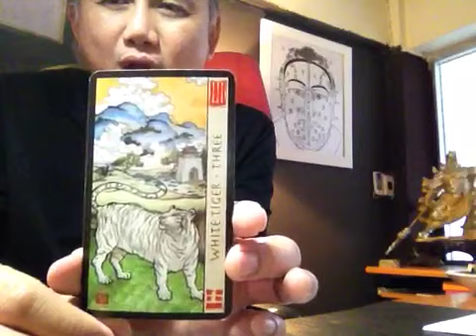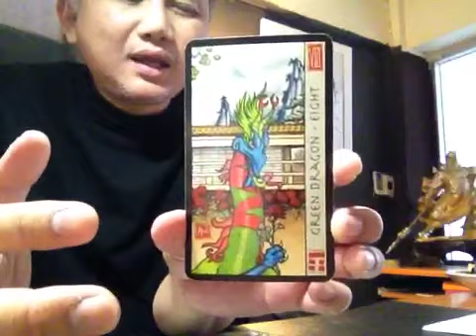ลัคนาราศีมีน📌เจาะลึกดวงชะตา ประจำเดือนมกราคม 2560 : ซินแสหมิง Arjan Jacky Ming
@ซินแสหมิง อาจารย์พงศ์สดายุ นาคทอง ☎ Official อาจารย์ พงศ์สดายุ นาคทอง หรือซินแสแจ๊กกี้ หมิง มาอธิบายเรื่องศาสตร์ฮวงจุ้ย การดูโหวงเฮ้ง ศาสตร์แห่งดวงดาวและอิทธิพลของตัวเลข อาจารย์ พงศ์สดายุ ซินแสชื่อดังที่ให้คำปรึกษาด้านฮวงจุ้ยที่อยู่อาศัย สำนักงาน เป็นที่รู้จักกันในนาม ซินแสไฮคลาส นั่นเอง และเป็นเจ้าของผลงาน Pocket Book เกี่ยวกับศาสตร์แห่งฮวงจุ้ยมาแล้วหลายเล่ม(Best Seller) ใครที่สนใจเรื่องของหลักฮวงจุ้ยง่ายๆ ที่สามารถทำเองได้นั้น ติดตามชมได้ที่นี่

📌นอกจากการเป็นซินแสฮวงจุ้ย-โหงวเฮ้งระดับTop Five ของเมืองไทย และมีชื่อเสียงโด่งดังถึงต่างประเทศแล้ว ซินแสหมิง ย้งเป็น ผู้เชี่ยวชาญศาสตร์การพยากรณ์ด้าน Fengshui Card หรือไพ่ฮวงจุ้ยคนเดียวของเมืองไทย ไพ่ฮวงจุ้ยคือการเอาสัญลักษณ์ต่างๆที่มีอยู่ในศาสตร์ฮวงจุ้ย มาบันทึกไว้เป็นภาพที่สวยงาม แม่นยำ เที่ยงตรง ตามแบบฉบับของไพ่ฮวงจุ้ย
และซินแสหมิง อาจารย์พงศ์สดายุ นาคทอง นี้นั้น เป็นผู้ที่นำเอาศาสตร์การพยากรณ์ Fengshui Card หรือไพ่ฮวงจุ้ยนี้ มาใช้อย่างแตกฉาน หนึ่งเดียวของเมืองไทย
ทั้งการพยากรณ์สถานะการต่างๆ และการพยากรณ์ตัวบุคคล!!!
ทั้งหมดทั้งมวลนี้  ท่านสามารถรับชม รับฟังได้ใน Youtube แอคเคาท์ ซินแสหมิง ที่นี่ครับ!!!
(แอดอิน)